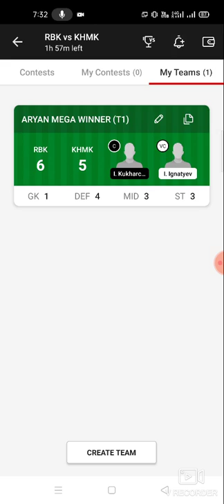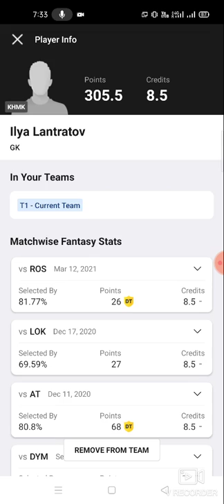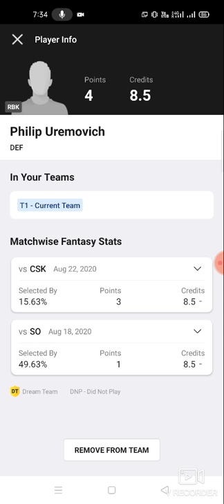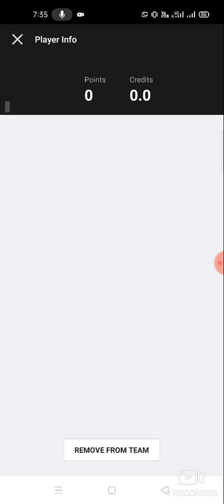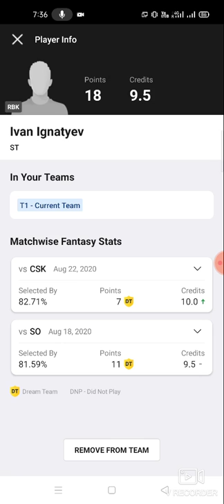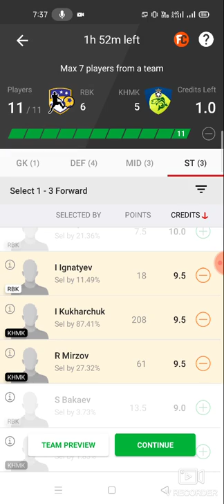RBK vs KHMK Football team prediction Dream11 win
1. This analysis  is based on my

2.Dream11 takes great care to comply with all central and state legislation in India to ensure that  users are fully protected. Every contest on  platform is carefully designed to comply with applicable statutes and regulations in India.

Thanks rbk vs khmk
rbk vs khmk dream11
rbk vs khmk prediction
rbk vs khmk dream11 prediction

TELGRM ABROCKZZ GRP 👇👇

own risk"